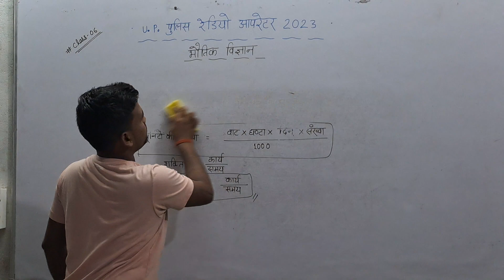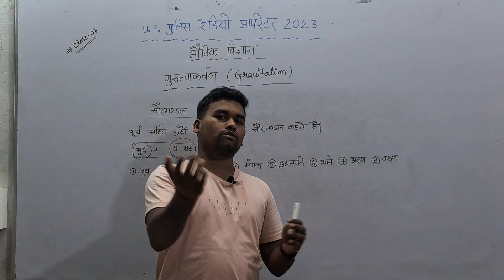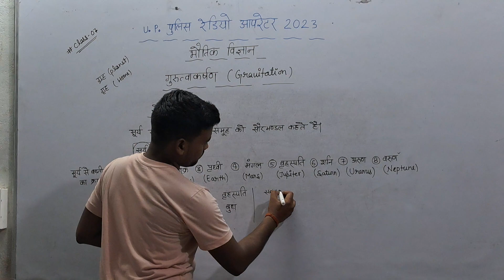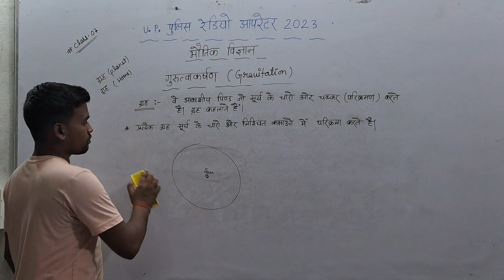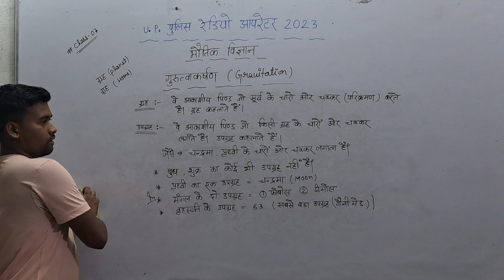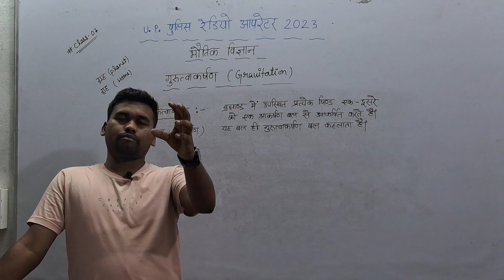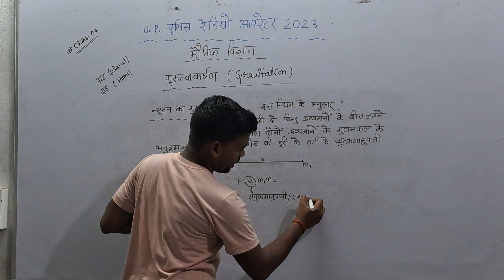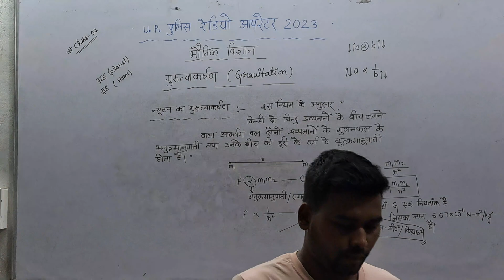यूपी पुलिस रेडियो ऑपरेटर// PHYSICS// गुरुत्वाकर्षण // RADIO OPERATOR NEWS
up police radio operator physics class 1 mapan यूपी पुलिस रेडियो ऑपरेटर भौतिक विज्ञान क्लास  07 गुरुत्वाकर्षण UP POLICE RADIO OPERATOR EXAM STRATEGY UP POLICE RADIO
OPERATOR PHYSICS CLASS | मापन और मात्रक
मात्रक
PREPRATION
UP POLICE RADIO OPERATOR KI
TAYYARI KAISE KARE
UP POLICE RADIO OPERATOR
SYLLABUS
UP POLICE RADIO OPERATOR SCIENCE
SYLLABUS
UP POLICE RADIO OPERATOR EXAM
UPDATE
UP POLICE ASSISTANT RADIO
OPERATOR EXAM